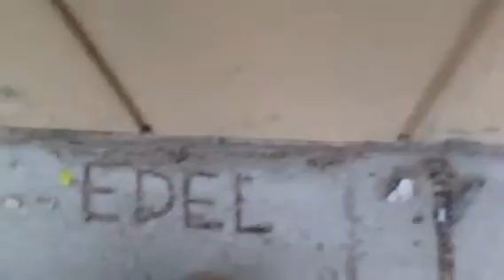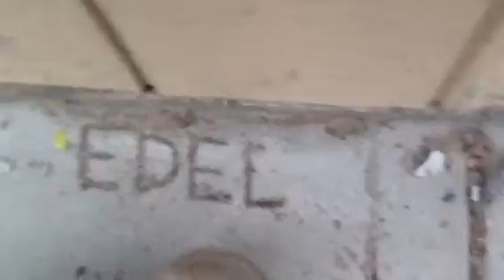A little bit about my youtube channel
My pc sucks,